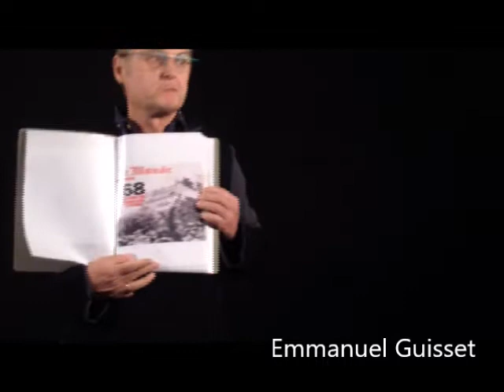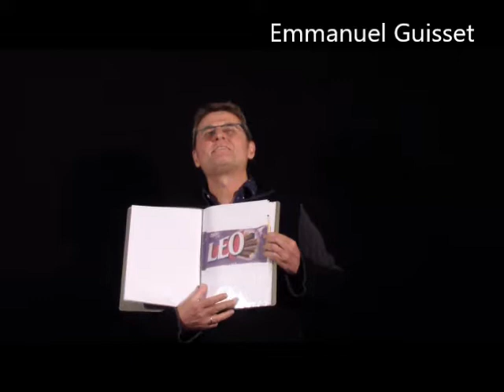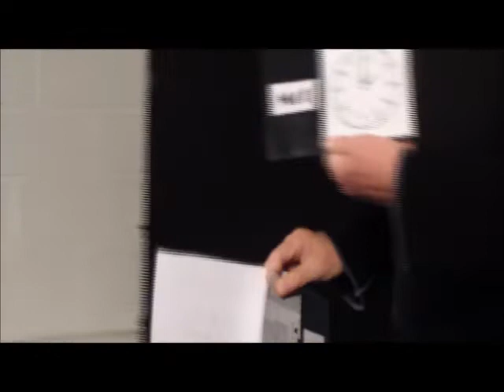Zap BW LLN 29 septembre 2018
Zapéro contes LLN 29 09 18